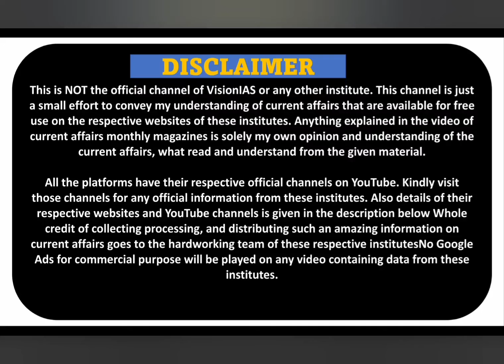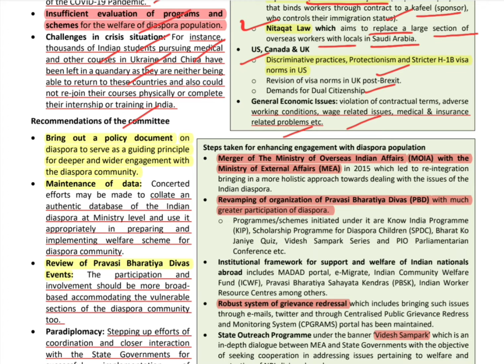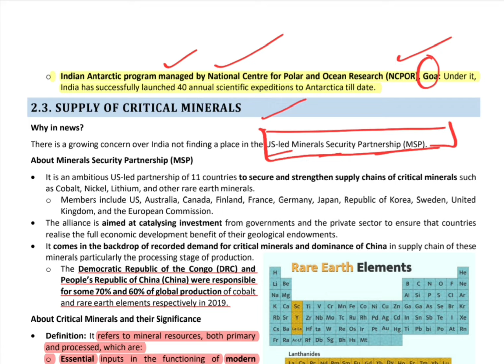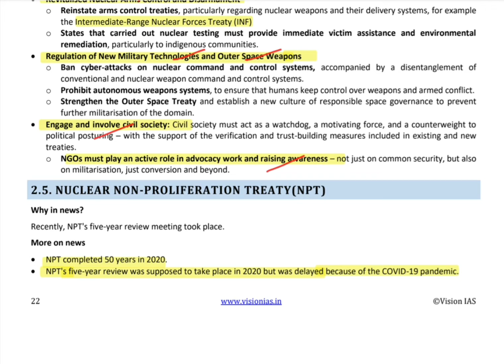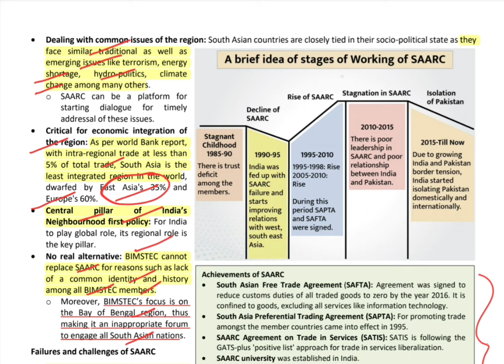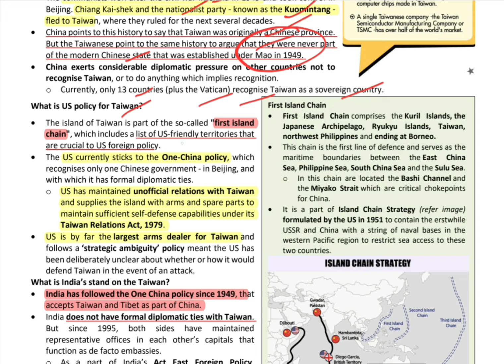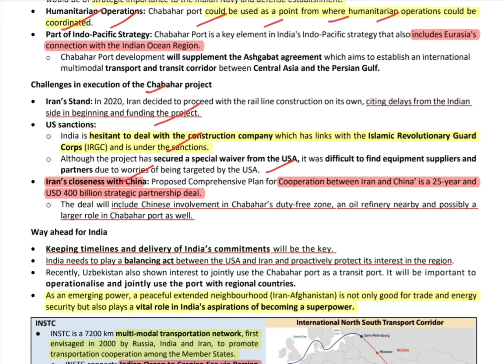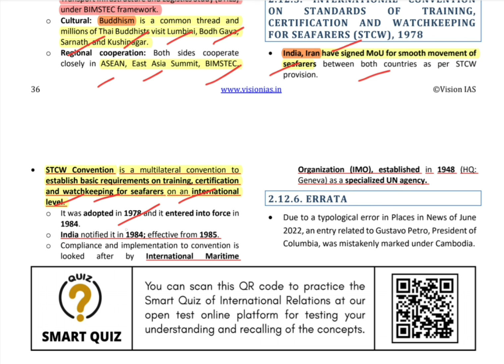PART 2 INTERNATIONAL RELATIONS